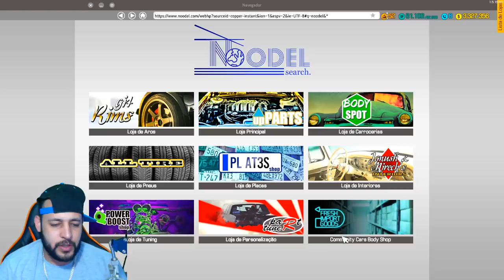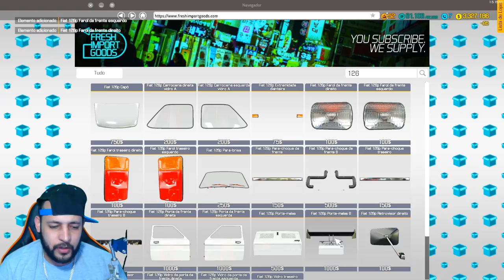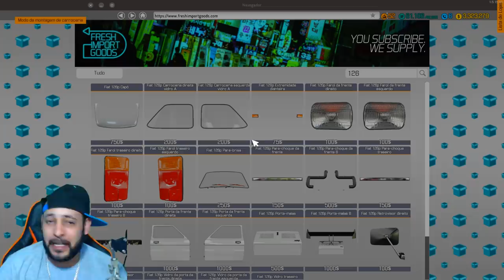SERÁ QUE ESSE FITINHO AGUENTA UM V12?? - CAR MECHANIC SIMULATOR 2018 2021